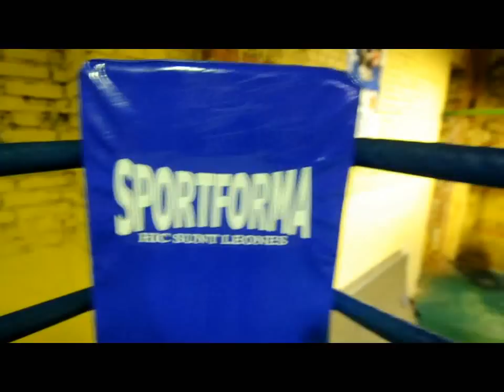Luglio 2010 - La Sportforma vive ancora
In una zona di Torino,  degradata socialmente, culturallmente, ambientalmente,  ove in ogni angolo è possibile trovare cortei di intolleranza, le di malvivenza,   la Sportforma è cresciuta come un "fiore di loto"   dal '95.  Dal Febbraio 2008,   la sua sede è gravemenre compromessa,  vista l'invivibilità e i gravi pericoli  a cui esposta,  nonostante il gravissimo danno esistenziale  continua ad essere frequentata da ragazzi che tra loro hanno instaurato un legame sportivo e di squadra indissolubile.    Guido Carli  ci presenta alcuni di loro.        Questa non è un'associazione a progetto è realtà,  e ha bisogno urgente di uno spazio idoneo   senza stillicii di acqua,  umidita, magari con il riscaldamento in inverno, senza solai che possono crollare,  senza amianto senza cromo esavalente.      Ci aspettiamo che qualcuno nel comune di Torino,  accenda una lanerna per noi,  della nostra luce sicuramente verrà illuminato.  HSL SPORTFORMA